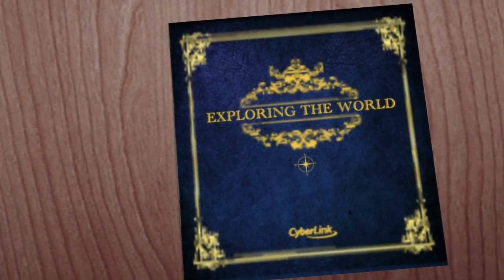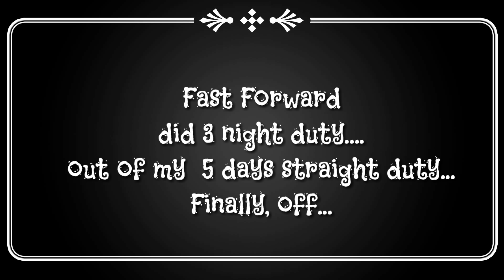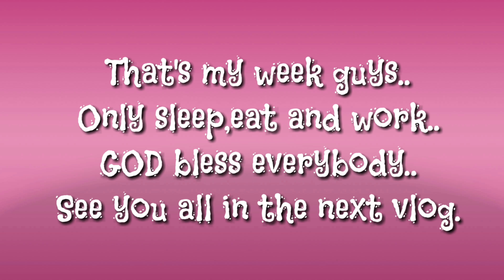Work,Sleep,Eat and Repeat ( July 16-21, 2018 Vlogs) Jesse Quetz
Nothing to do with the company I'm working with.